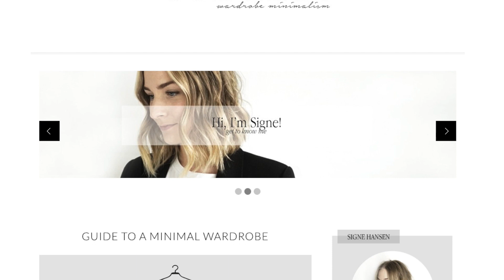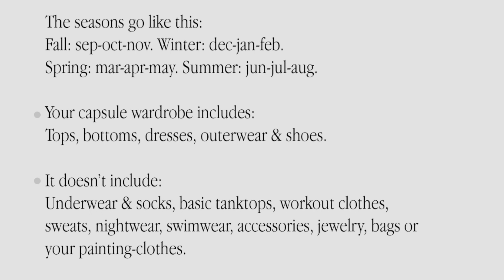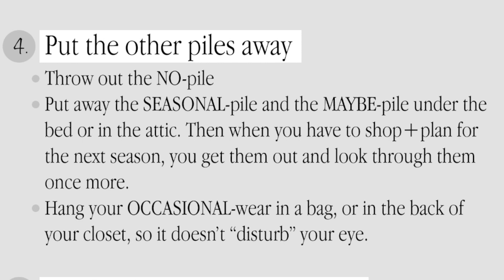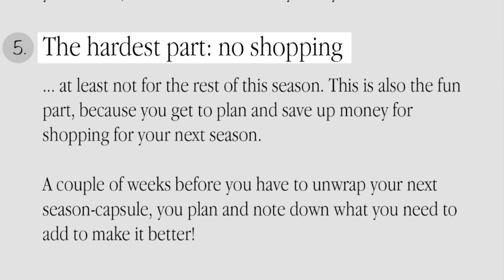Get started: capsule wardrobe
Quick guide that shows you step-by-step, how to build a minimal capsule wardrobe. This super cool system helps you stick with your true style while still being on trend. If you have nothing to wear, it's because you have too much my friend. Weed out your closet and be kind to yourself AND the environment! FIY - I have been inspired by the popular capsule blogger Un-fancy, when making my guides, but they are entirely my own work and words other than that. :-)

@useless:dk